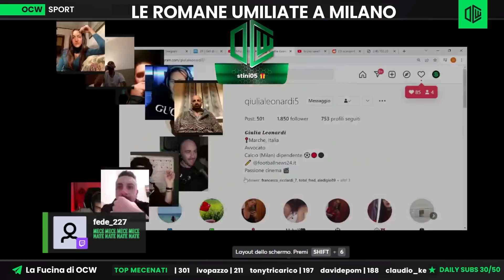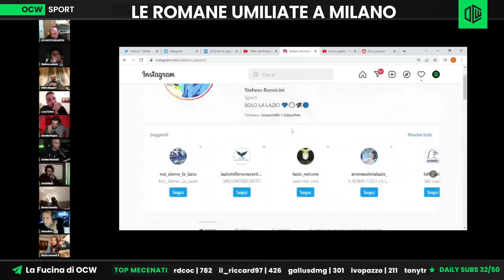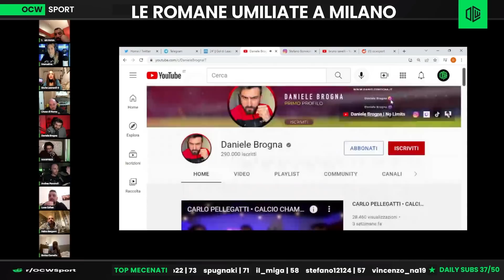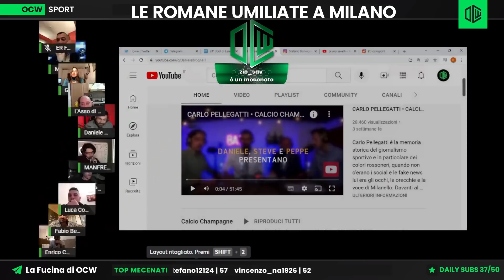BROGNA: "LAZIO MAI PERICOLOSA! PARTITA A SENSO UNICO! ROMANE FUORI DALLA COPPA ITALIA!!"